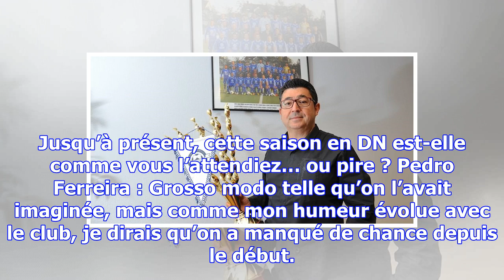[bgl ligue – 12e j.] us esch : « notre club est contesté en dn »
Jusqu’à présent, cette saison en DN est-elle comme vous l’attendiez… ou pire ? Pedro Ferreira : Gros...